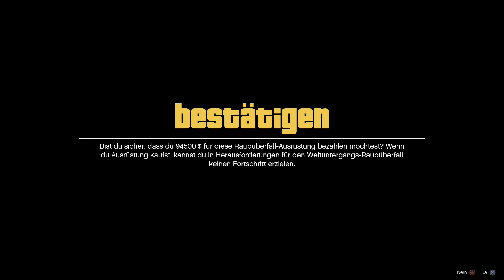✔️𝐀𝐊𝐓𝐈𝐕✔️ AKT 1/2/3 VORBEREITUNGEN EINFACH & SOLO ÜBERSPRINGEN | AFTERPTACH | 1.53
●-EQUIPMENT-●

In diesem Video geht es um eine Möglichkeit wie man in GTA 5 Online schnell und solo alle Basis Vorbereitungen überspringen kann. Der gta5 online Basis AKT glitch geht bei AKT 1,2 & 3. Das einige was ihr braucht ist etwas Geld in GTA5 Online.

0:00 Intro
0:10 Kosten für Akt 1-2-3
1:10 Vorbe. Test
1:56 Vorbereitung Überspringen
2:40 Alles frei schalten
3:03 WICHTIGE INFO
3:38 Outro